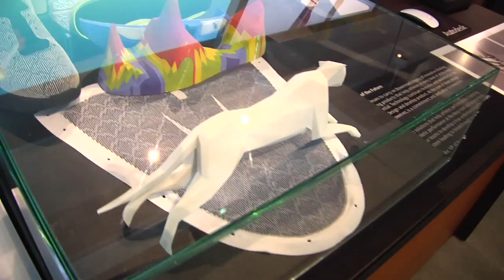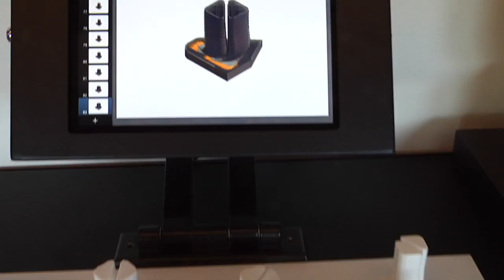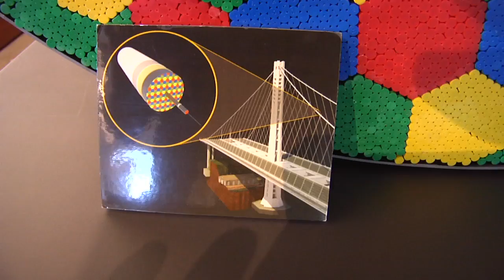A mind-blowing look inside Autodesk's CTO's mind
What Autodesk knows about the world is pretty cool. Here we meet Brian Mathews, group CTO. He's a nerd. Self described. But we spent a few hours looking around Autodesk's Gallery, which is open to the public on Wednesdays in downtown San Francisco. If you're interesting in visiting the Gallery, here's more info on that

The meat of the discussion here is that Brian runs the technology that helps people build things, like buildings. We talk about the coming Age of Context and what the trends are that will bring nearly everything we touch, drive, walk into, or use, to life.

Things like viral bacteria evolution. 3D printing. Big data and cloud computing, what he called, infinite computing, sensors, wearable computing, and many other trends are discussed.

If you are interested in the future of the world, this is a must watch.